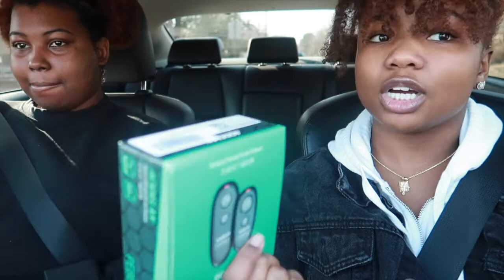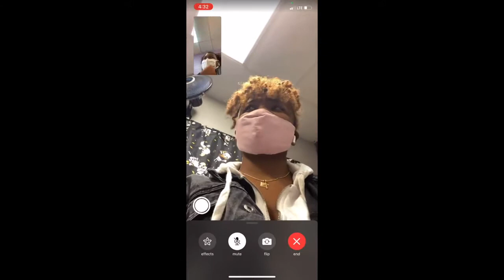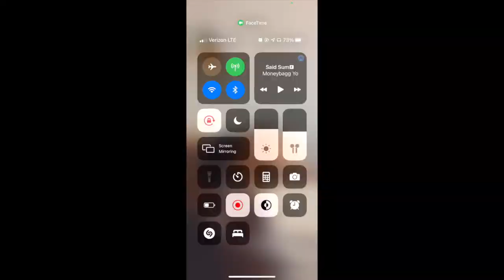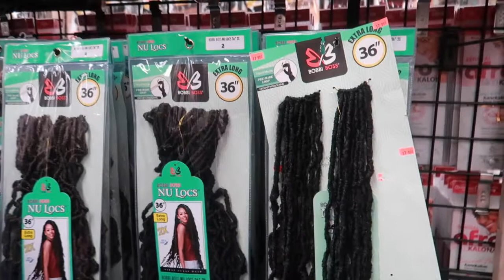We Decided To Get Piercings! | Risha Tonae'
What’s up NAEtion! I PROMISE! The holiday and this ghetto virus won’t have the hair to me until mid January. So before the end of January there will be a giveaway! Our next giveaway will be at 5,000 subscribers and I promise y’all will love that one even more!